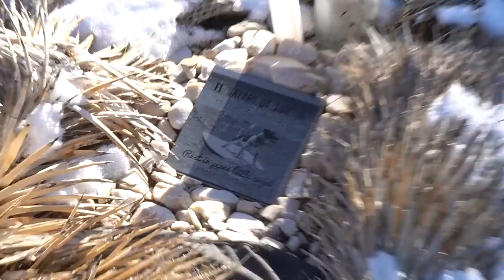Snow In The Vegas Desert?!